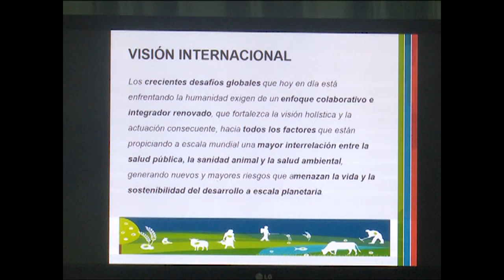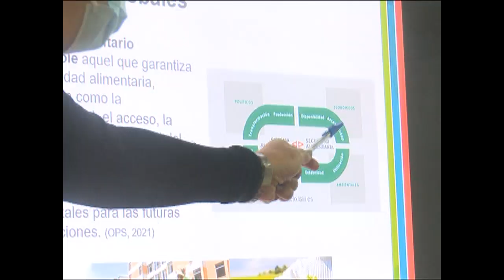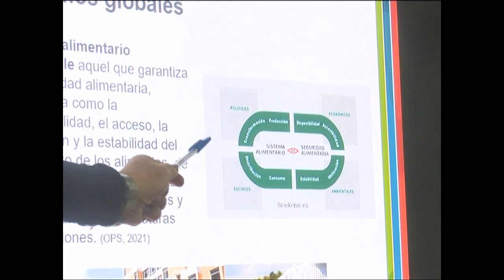Abren en Cienfuegos convocatoria del Programa Sectorial de salud animal y vegetal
En visita a Cienfuegos la directora del Centro Nacional de Sanidad Agropecuaria (CENSA) realizó una nueva convocatoria del Programa Sectorial de salud animal y vegetal con el objetivo de poner la ciencia y la innovación a favor de mejorar los sistemas alimentarios en el país.